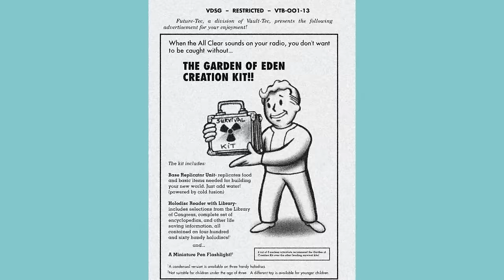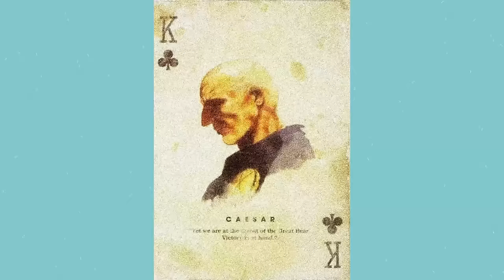Fallout Lore: The Lost Lands of New Canaan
Fallout Lore on New Canaan